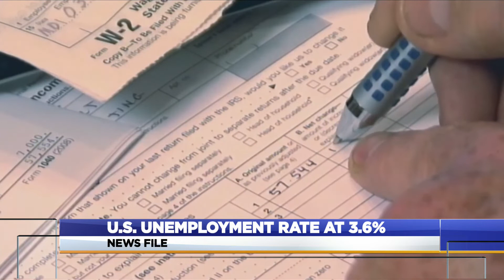U.S. unemployment rate at 3.6%